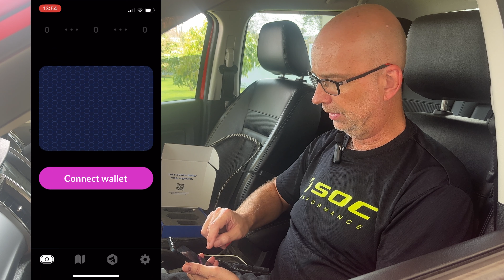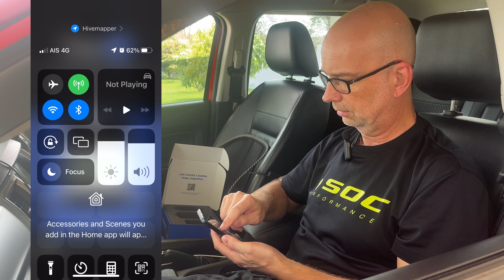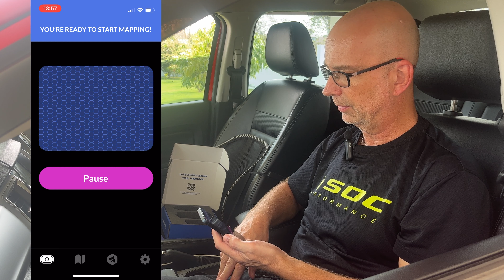Installation av Hivemapper dashcam i bilen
Hivemapper grundades 2022 och vill bli ett komplement till Google Streetview. Vanligt folk som du och jag kan montera en Hivemapper-kamera i bilen som fotograferar gator och vägar vi kör på. Hivemapper betalar oss sedan för dessa foton.

Det har blivit dags att installera Hivemappers app i telefonen, samt installera kameran i bilen. I denna video visar jag steg för steg hur man gör det. Jag ger även lite användbara tips för att göra det hela enklare.

Kapitel:
00:00 Intro
00:25 Koppla Hivemappers app med Phantom wallet
00:59 Koppla din Dashcam till Hivemappers app
02:44 Min installation
03:22 En mindre bra sak med installationen
03:39 Summering

Mikrofonen jag använder

📜 Ansvarsfriskrivning 📜

Jag är ingen finansiell rådivare och innehållet i denna video är endast för information. Inget skall ses om råd. Att handla med kryptovalutor innebär risker. Gör din egen undersökning.